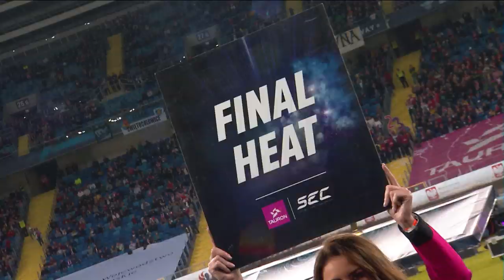TAURON SEC 2019 Chorzów: Aftermovie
TAURON Speedway Euro Championship 2019 series was magnificent. During four rounds, riders were fighting for Individual European Championship title, but it was the very last heat which delivered us the new king of Europe. For the next year, Mikkel Michelsen will be the best speedway rider in Europe. Take a look at the Aftermovie from Grand Final of TAURON SEC 2019 at Śląski Stadium in Chorzów.